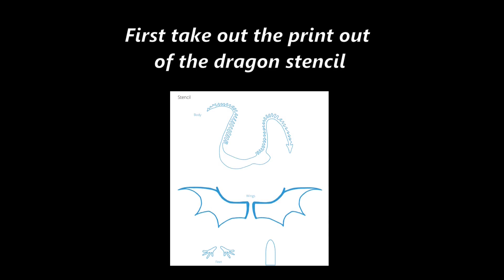Creating a Majestic Dragon with a 3D Pen!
Embark on a magical journey of creativity as we sculpt a magnificent dragon using a 3D pen. In this captivating tutorial, we'll guide you through the process of bringing this mythical creature to life, from sketching its intricate details to adding vibrant colors and textures. Whether you're a fantasy enthusiast or simply love crafting, this video will inspire you to explore the limitless possibilities of 3D pen artistry. Join us as we soar into the realm of imagination and breathe fire into our creations!

3D Pen
Dragon
Fantasy Art
Creative Crafting
Mythical Creature
DIY Art
Tutorial
Artistic Expression
Craftsmanship
Imagination
Sculpture
Modeling
Handmade
Crafting Ideas
Artistry
Techniques
Inspiration
How To
Creative Process
Fantasy World